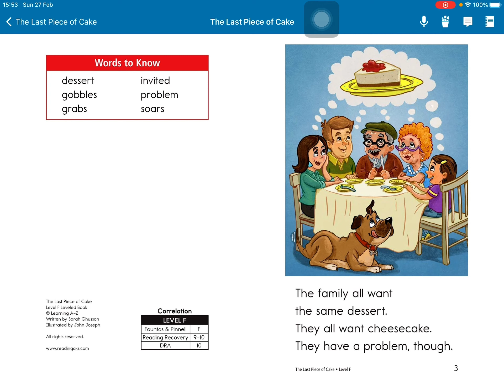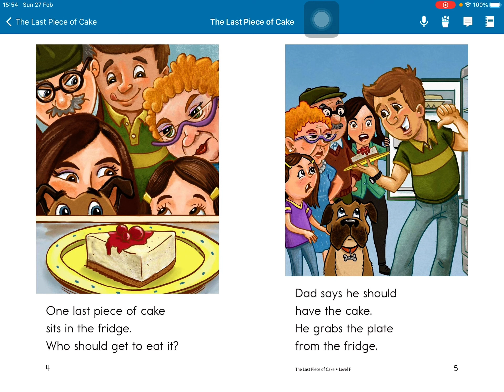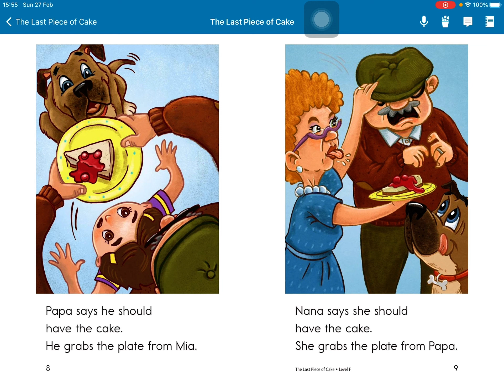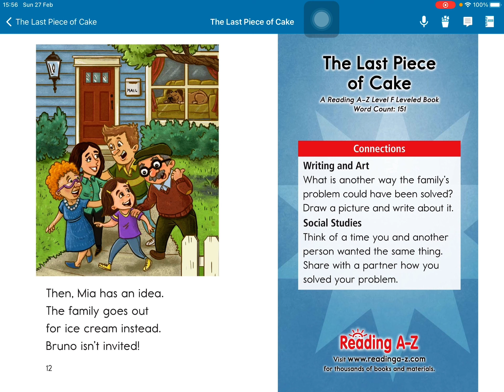The last piece of cake